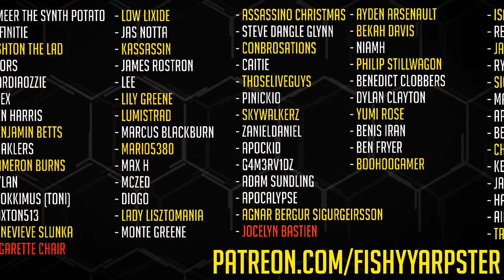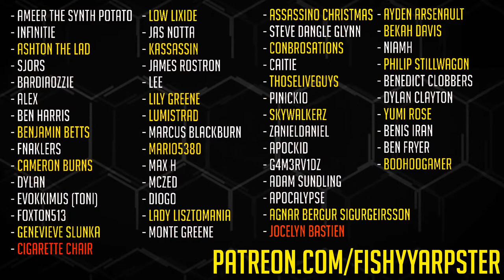Assassin's Creed Valhalla [LIVE/PS5] - Playthrough #18